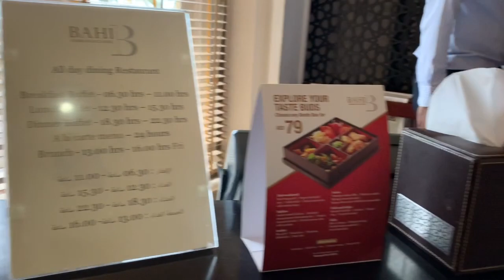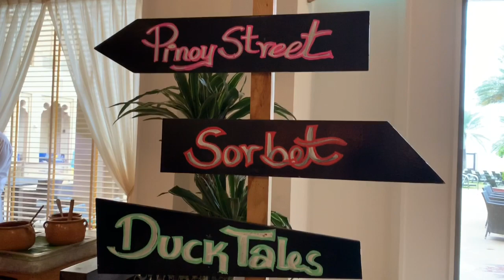Bahi Ajman Palace Hotel Quick Tour Part 1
Year end party 🎉